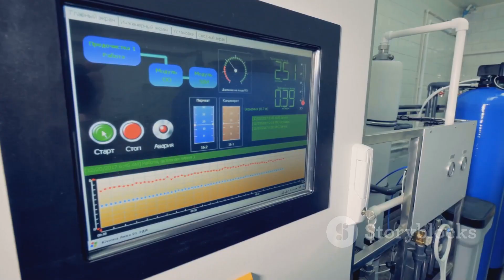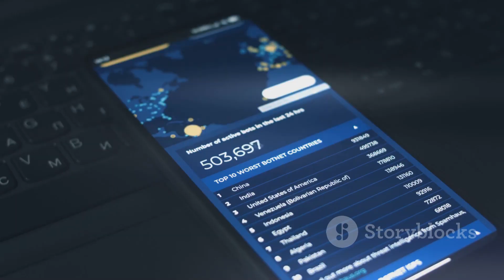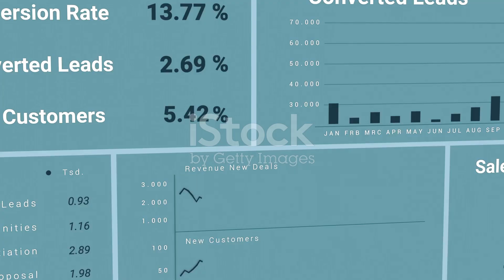AWS Outage Explained: The Real Reason & What’s Coming Next!”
🚨 Amazon’s AWS faced a major outage, but this time it wasn’t a hack.
In this 5-minute breakdown, we reveal what really caused it — and why experts say bigger risks are coming soon.